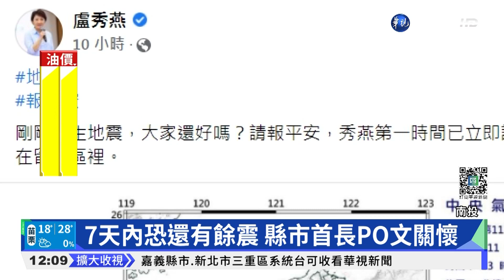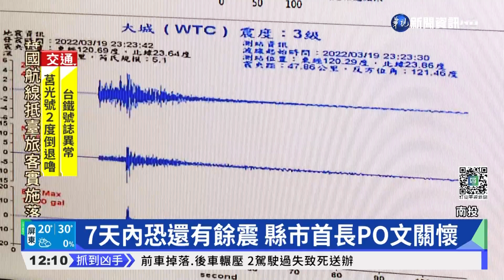國家警報狂響! 南投一晚連7震規模最大5.1｜華視新聞 20220320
中台灣凌晨發生有感地震！19日晚間11點23分時，尤其南投和雲林地區最有感，震央在南投縣竹山鎮，芮氏規模5.1地震，深度15.1公里，最大震度有4級，累計一個晚上就有連7震，讓許多民眾很多感，國家級警報大響，中部地區各首長也在臉書貼地震文，關心自己的縣市民。